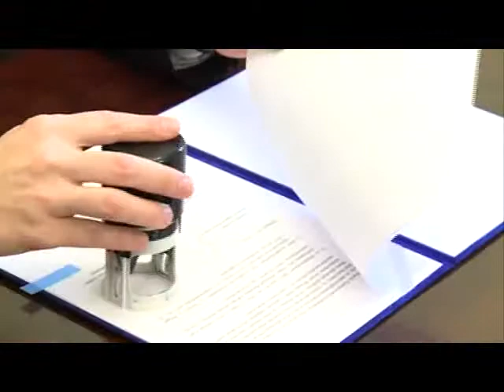Kevesebb az adósság, még több lehet a fejlesztés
Székesfehérvár adósságállományának hetven százalékát vállalja át az állam- erről döntött keddi ülésén a kormány. Ez azt jelenti, hogy a hetekkel ezelőtt bejelentett 5,4 milliárd forintos adósságkonszolidáció helyett, kilenc és fél milliárd forintos összegű támogatást nyújt az állam. Az erről szóló megállapodást ma Tállai András, önkormányzati államtitkár és Vargha Tamás országgyűlési képviselő jelenlétében írta alá a dr. Cser-Palkovics András.